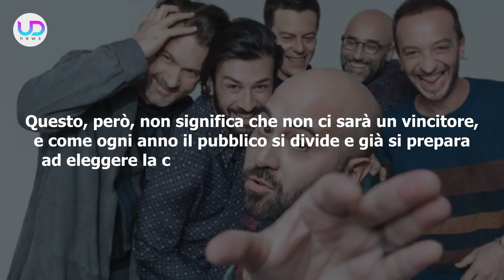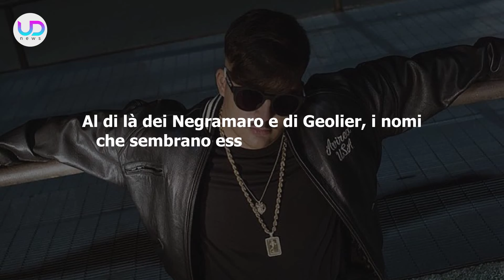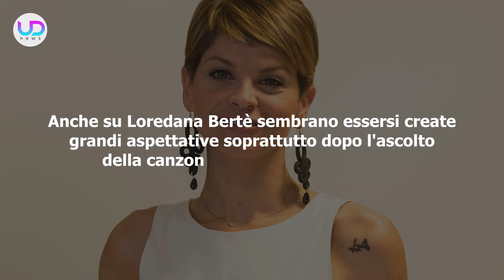Festival Di Sanremo 2024: Chi Vincerà Secondo Gli Scommettitori!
Festival di Sanremo 2024: fra poco la famosissima manifestazione canora aprirà i battenti e gli scommettitori hanno già delle idee sul possibile vincitore. Ecco chi potrebbe essere!